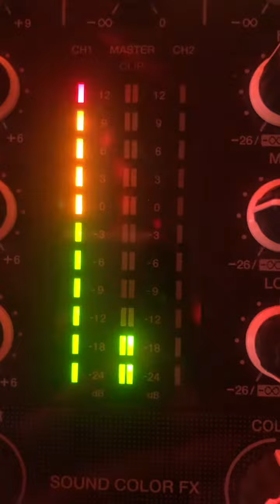What ravers be like!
zbrah latest song "Let Bygones Be Bygones" out now to stream or purchase.